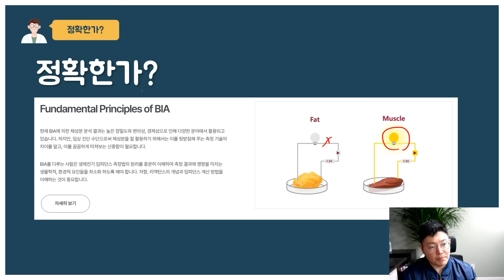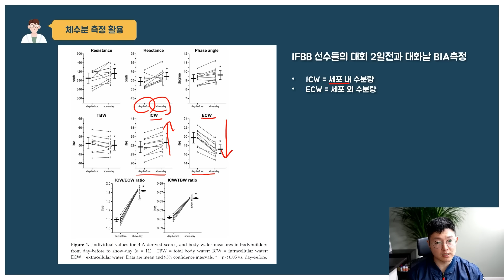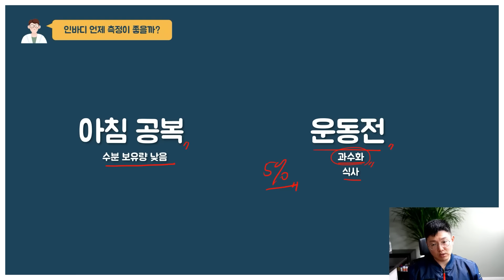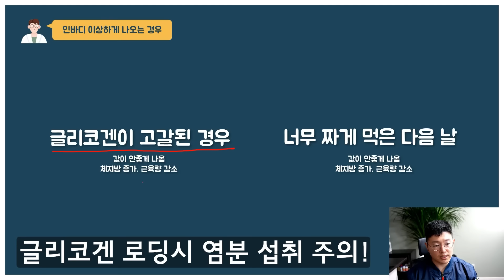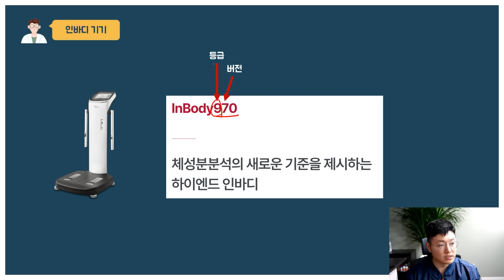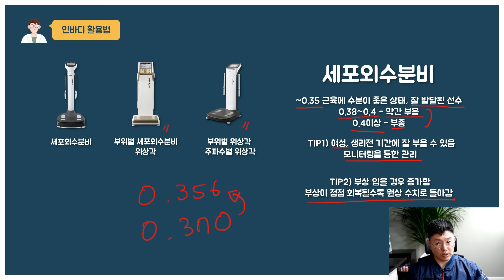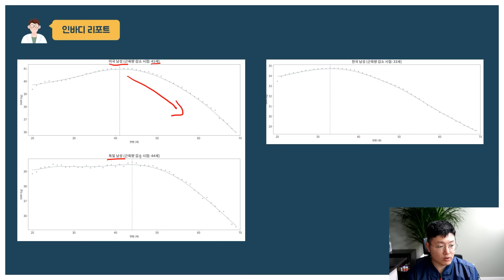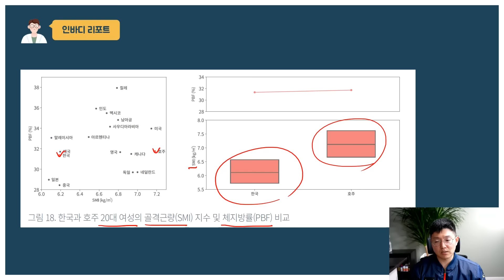인바디 100% 활용하기!